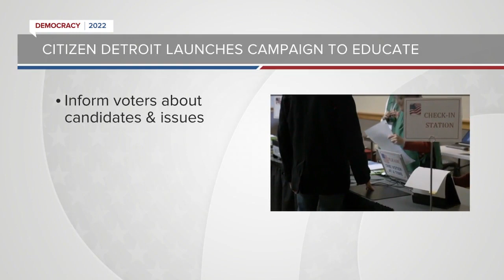WXYZ 7 Action News Detroit Latest Headlines | July 6, 7pm